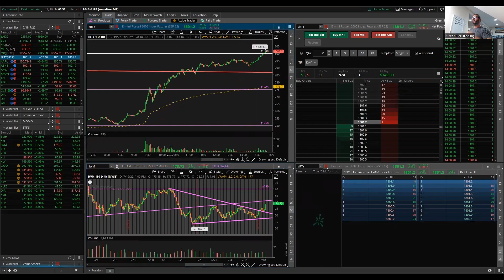Don't Fight The Trend | Day Trading Recap Tuesday 7-19-22